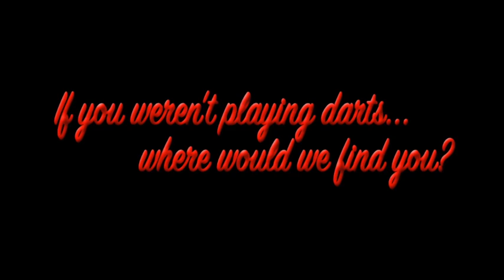Why I Love Darts | Adrian Lewis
Adrian Lewis relives his favourite darts memories in our 'Stand Up If You Love The Darts' feature.

Stay up-to-date with all the latest darts news:

Vine: PDC Darts Vines
Google+: +OfficialPDC